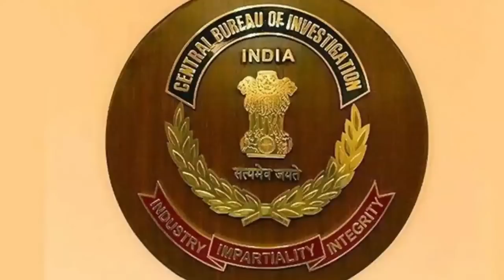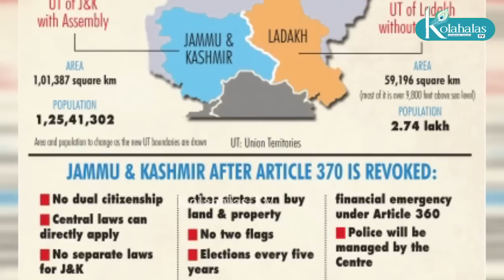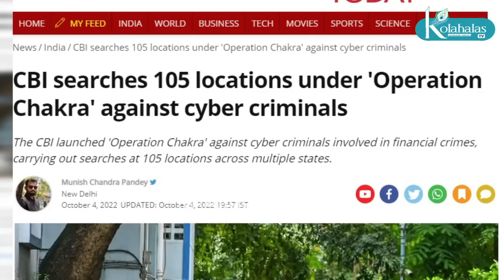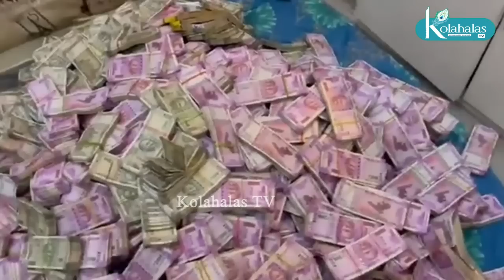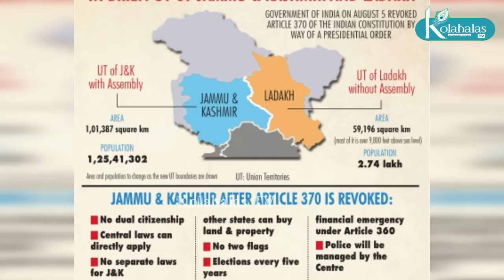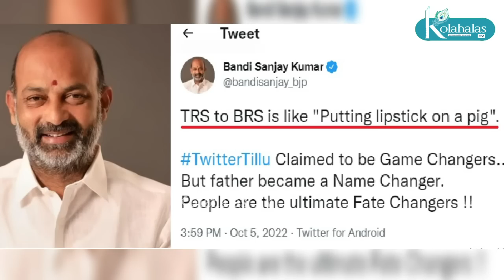ஆபரேஷன் சக்ரா அதிரடி! I பாகிஸ்தானுடன் பேச்சு இல்லை - காஷ்மீரில் அமித் ஷா I 'பன்றிக்கு லிப்ஸ்டிக்'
ஆபரேஷன் சக்ரா அதிரடி! I பாகிஸ்தானுடன் பேச்சு இல்லை - காஷ்மீரில் அமித் ஷா I 'பன்றிக்கு லிப்ஸ்டிக்' I கோலாகல ஸ்ரீநிவாஸ் kolahalas tv நாடு முழுவதும் 'ஆபரேஷன் சக்ரா' அதிரடி நடந்துகொண்டிருக்கிறது. சைபர் கிரைம் குற்றவாளிகள் சுற்றி வளைக்கப்பட்டிருக்கிறார்கள். பாகிஸ்தானுடன் இனி பேச்வுவார்த்தை இல்லை என ஜம்முவில் சொல்லியிருக்கிறார் அமித் ஷா. இதன் தாக்கம் என்னவாக இருக்கும்? TRS-ஐ BRS ஆக்கியிருக்கிறார் சந்திரசேகர ராவ். இதனால், பலனுண்டா? - அலசுகிறார் மூத்த பத்திரிகையாளர் kolgala Srinivas